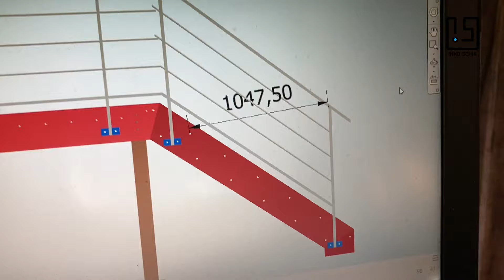Conseils d'assemblage. Comment assembler un garde-corps suivant le rampant d'escalier ?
Conseils d'assemblage. Comment assembler un garde-corps ? Assemblage d'un garde-corps d'escalier suivant le rampant.
Plan de fabrication à télécharger

🛠🛠🛠🛠 Mon outillage 🛠🛠🛠🛠
Poste à souder MIG-MAG

🔨🔨🔨  Manomano bricolage et jardin.
Cela ne vous coûte rien et moi cela m'encourage...